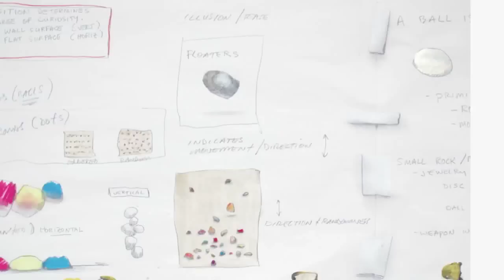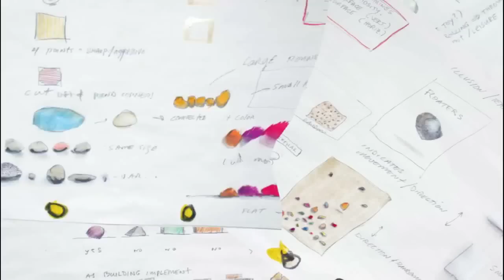Cole Morgan - Work in progress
Een realisatie van Media Skills videoproduction (Nancy Verresen en Kate Morgan).